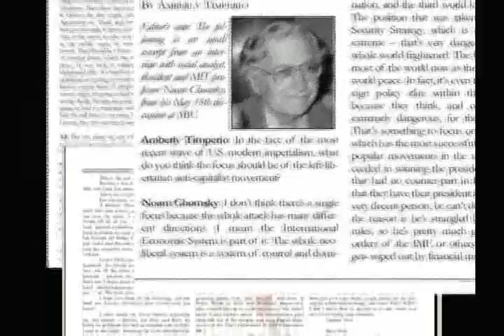Amberly Jane, United States (121834)